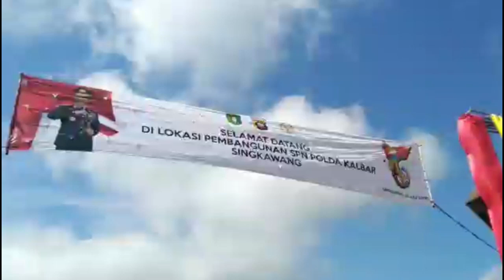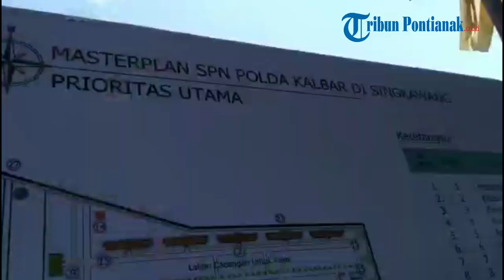Sekolah Polisi Negara Bakal di Pindah ke SingkAwang, ini Suasana di lokasi dan Proses Launching Pemb